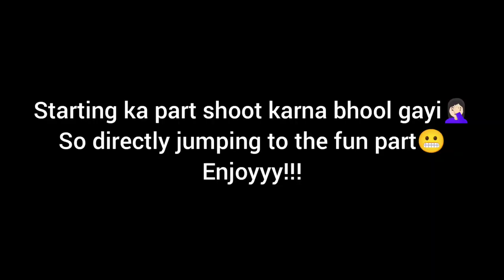A Day In My Village| Nishtha Sharma| First Vlog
You guys were asking me to do such videos for sooo long, so finally it's here.

Join my insta & fb for daily updates  :-